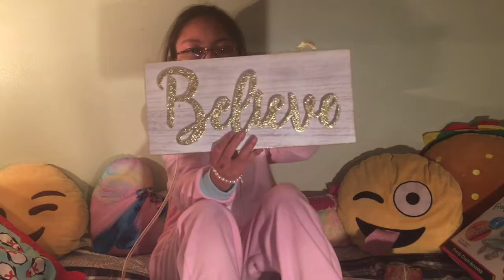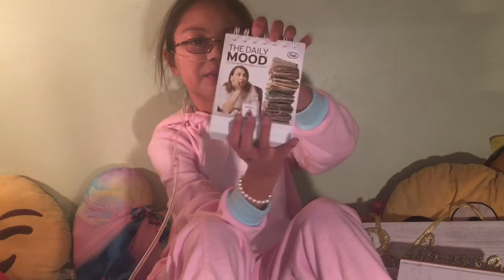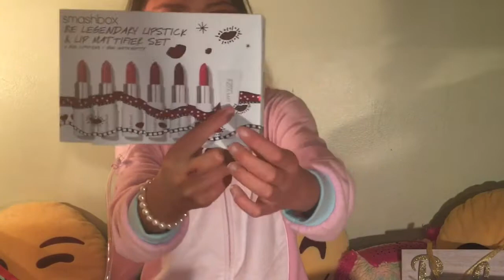What I got for my 12th Bday!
Hey y'all! Today I'm showing you what I got for my 12th birthday, which was on November 30! I hope you enjoyed seeing what I got!
Side note: This video is not me trying to brag, and I loveee everything that I received.
Follow my insagram!! @maddie_elizabeth25

- Maddie